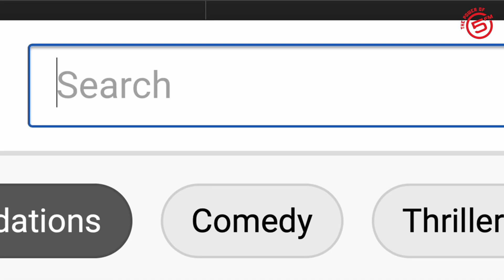Do the Tutorial: Make-up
YouTube is home to the world's most adventurous and unconventional beauty gurus. Can the 5FM fam pull off one of Nikkie Tutorials' simplest glam looks? Yeah... You'll need to watch this.